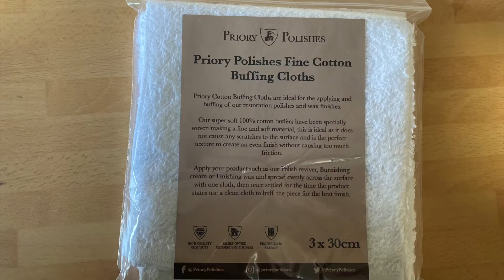How To Use Liquid Wax | Priory Polishes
Priory Polishes Liquid Wax is easy to use. It helps to cover scratches and enhances the natural beauty as it nourishes and protects all types of woods. For the use on Vintage antique furniture and antique clocks.

Edited by: Ruby Driscoll

0:29 - Step 1 - Check over the whole piece. Fill in any gaps with Wax Filler
0:43 - Step 2 - Buff off the excess Wax Filler
0:53 - Step 3 - Apply the Liquid Wax. Use a brush in carved areas
1:06 - Step 4 - Wipe off the excess and leave to dry
2:07 - Step 5 - Buff off the excess Liquid Wax until the sheen is revealed